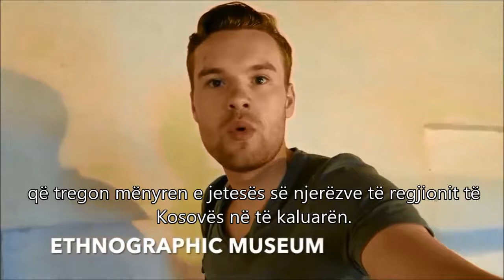Welcome to Prishtina by Jason Billam Travel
Jason Billam visited the capital city of Kosovo which is Prishtina and did a great vlog.

Welcome to Kosovo